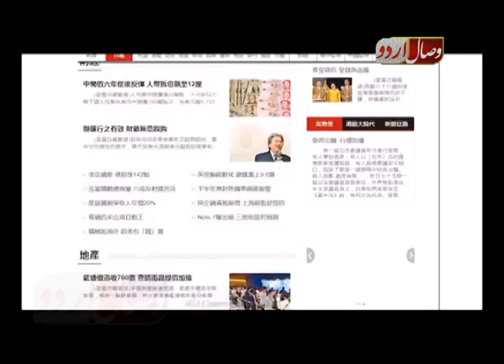دوست ملک میں مسلمانوں کی حالت زار dost mulk men musalmanon ki halat e zaar